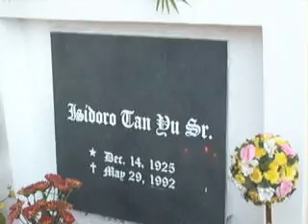danny and litlit videos-papa loring remembered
Visiting the tomb of Papa Loring at Century Park in Gulayon. Junior and his family arrived late in the afternoon from Sindangan.